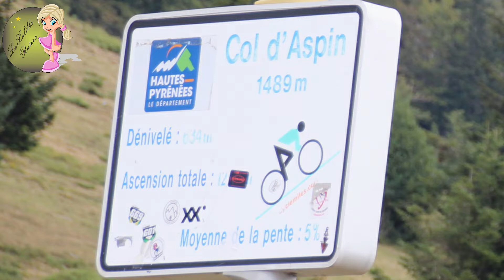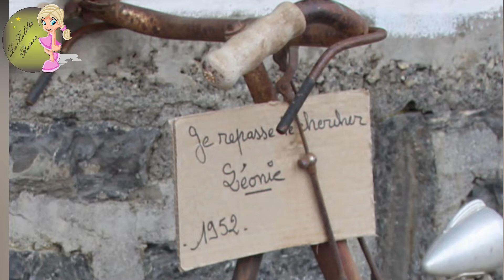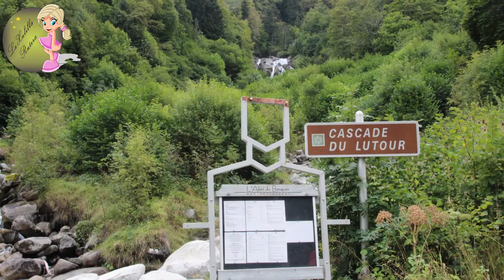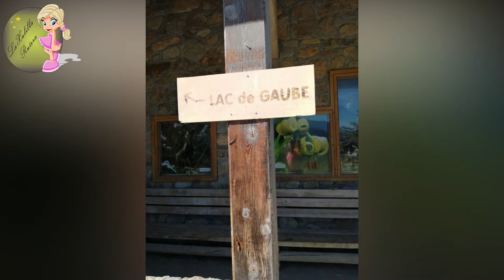Ruta en Autocaravana por el Pirineo Francés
Videos y Rutas de La Xulilla Rutera
Susucribete a nuestro canal.